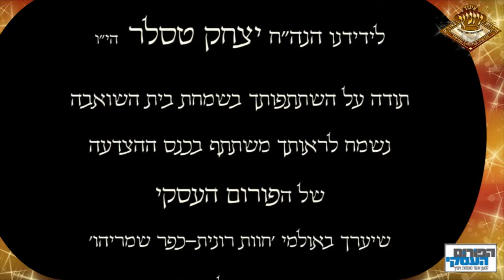ユダヤ人問題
ユダヤ人問題 ユダヤ人